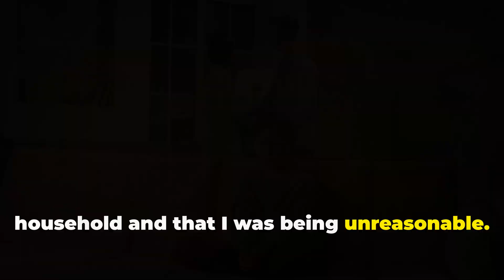Am I wrong for refusing to accept responsibility for my ex's children?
OP says her ex keeps asking her to help care for his new kids with his new wife. Is she wrong for refusing?